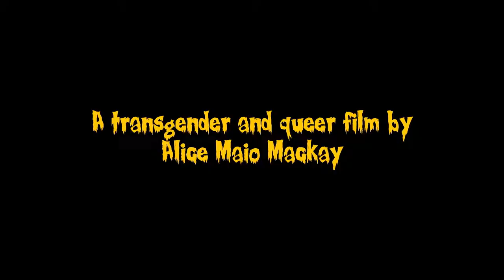Bad Girl Boogey - Official Trailer (2023)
Bad Girl Boogey follows Angel whose mother was brutally murdered one Halloween night when blood was shed by a deranged killer wearing a parasitic mask cursed with black magic and bigotry. Sixteen years later, when Angel's best friend is slaughtered by a killer with the same mask, they must overcome their personal struggles, fight their fear, and find the masked killer before he, or it, slaughters everyone they hold dear.